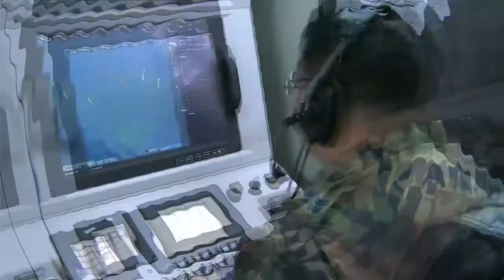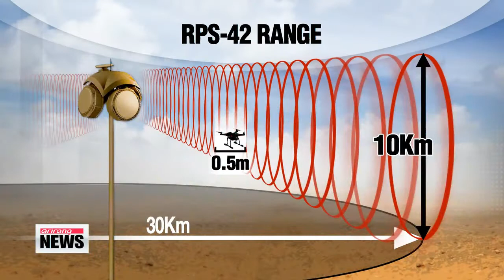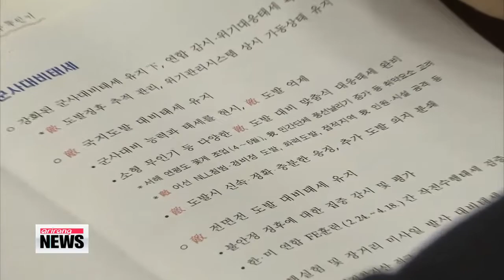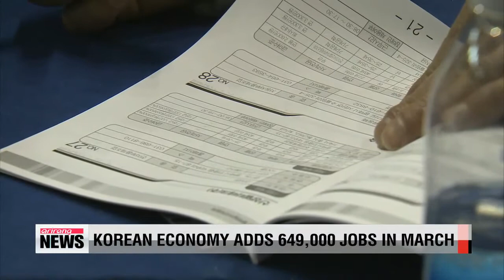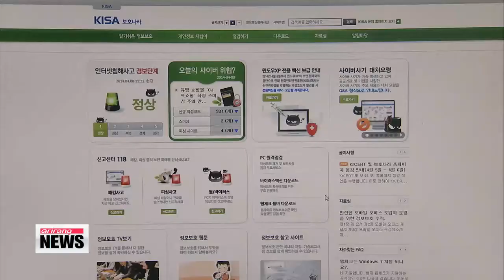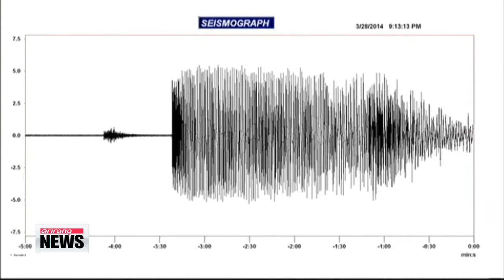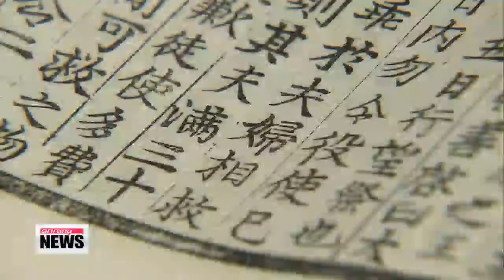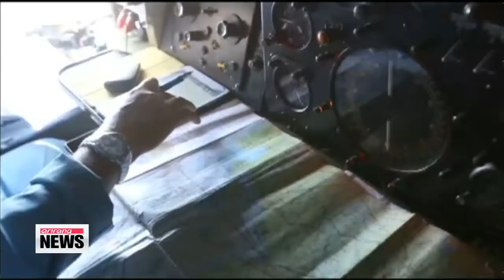ARIRANG NEWS 20:00 North Korea holds Supreme People's Assembly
On our broadcast tonight...,

 North Korea's young leader Kim Jong-un is re-elected as the regime's head... as the rubber-stamp parliament opens a session... that is expected to endorse personnel reshuffles.

 In wake of the eye-opening discoveries of three suspected North Korean drones... South Korea is pushing to buy about 10 low-altitude radars from Israel to better counter security threats.

 PLUS... Diplomatic efforts to de-escalate the situation in Ukraine are under way.
 The U.S., the EU, Russia and Ukraine will hold ministerial talks for the first time next week.

 These stories and more next on Prime Time News.